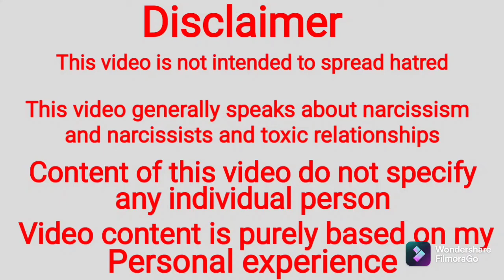Only unconditional Love can motivate narcissist to change | Toxic relationships | Domestic abuse